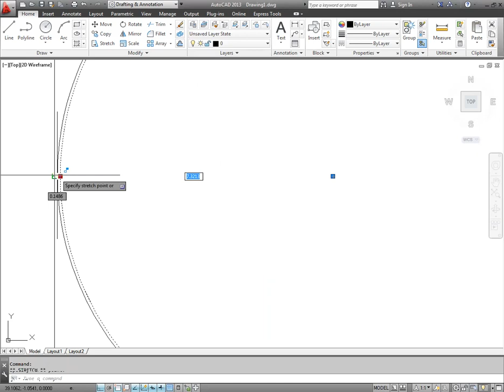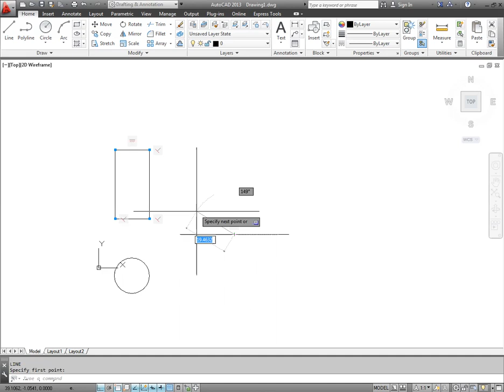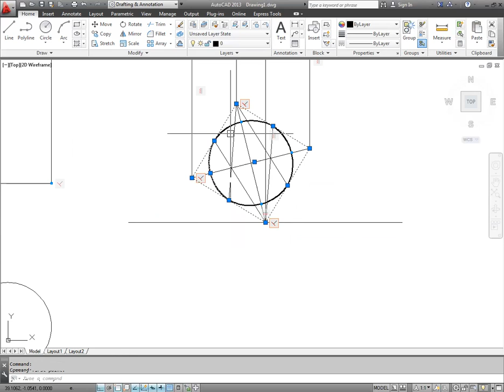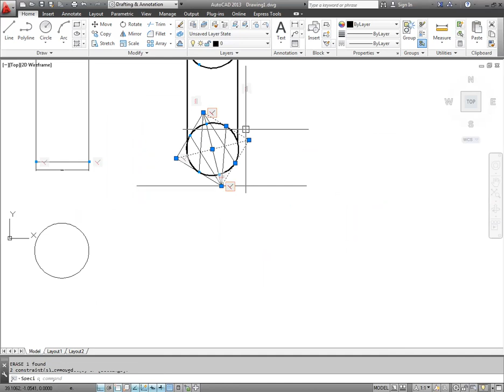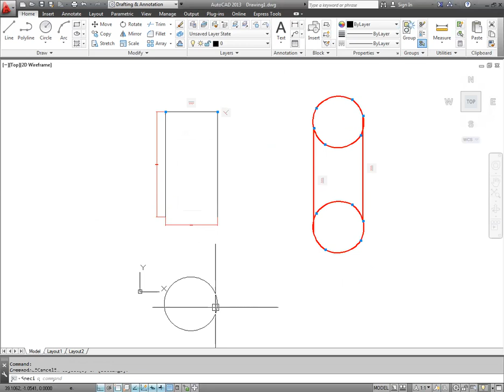ME205 6.14 Draw Isometric view